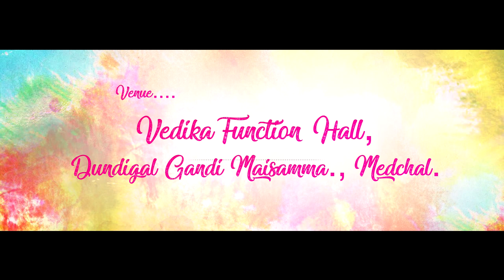Kiran Raj & Surekha || Wedding invitation || Save the Date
Royal Wedding Invitation Video | Save the Date |  Wedding Invitation